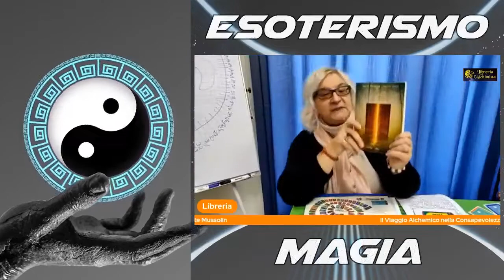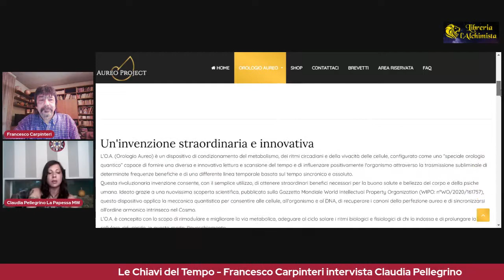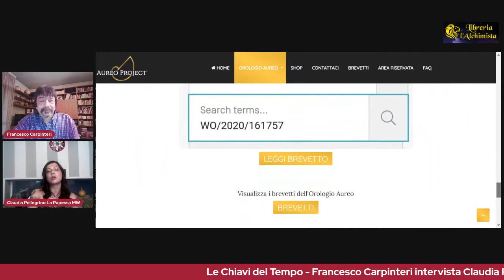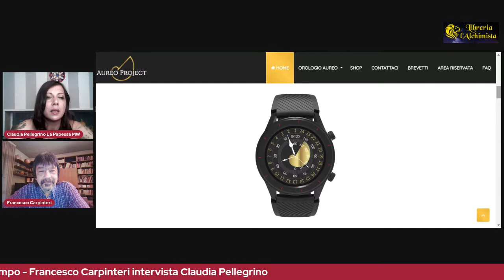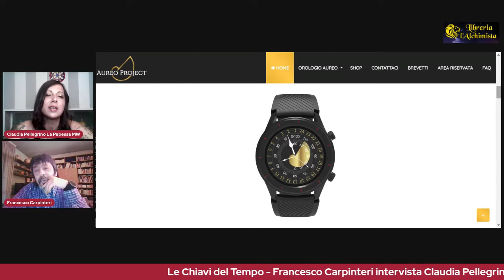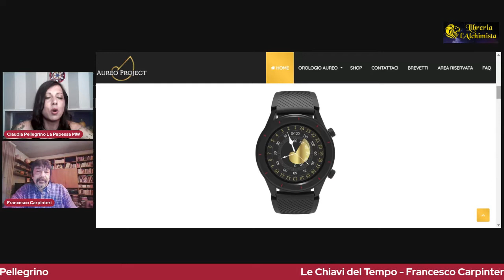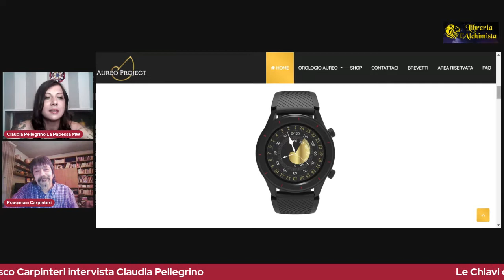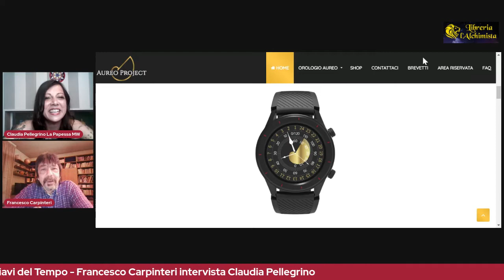Le Chiavi del Tempo - Francesco Carpinteri Intervista Claudia Pellegrino